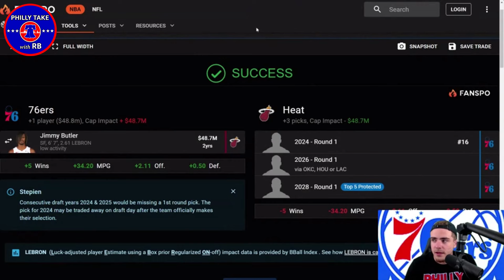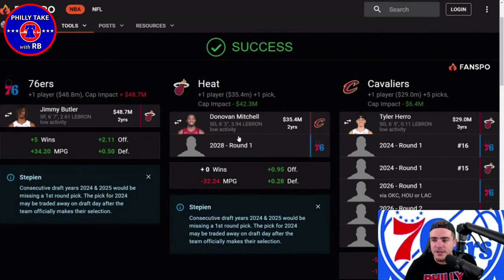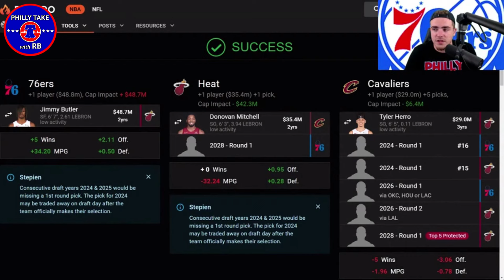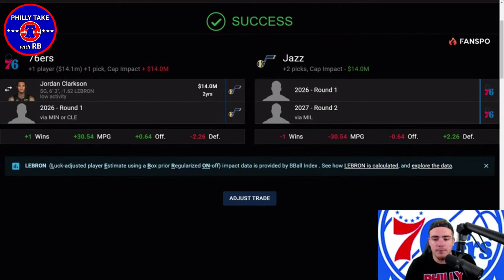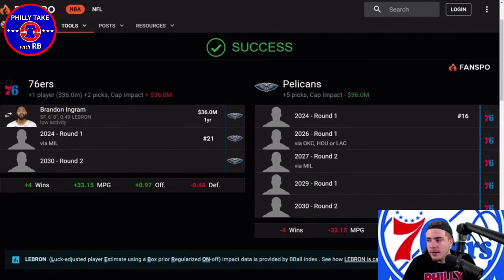This WILD Mock Trade Would Change EVERYTHING For The Sixers!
Earlier today on the Bleacher Report App, RB cooked up 5 mock trades that could help the Sixers this offseason. What do you think about these trades?

-BET US: Sign up for BET US & receive a 125% sign-up bonus